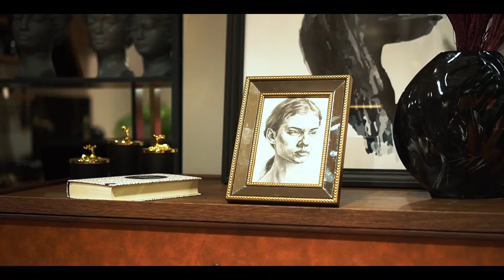Ali Özcan - İmkansız O (Official Video)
Yeni şarkım "İmkansız O" artık yayında!

Düzenleme & Mix: Mert Tunçmakas
Mastering: Başar Yakupoğlu
Back Vocal: Barçın

Yönetmen: Ali Özcan
Kamera Asist: Doğa Gülce Özcan, Orhan Ceylan

"İmkansız O" şarkı sözleriyle;

Yalnız değilim artık rüyalarımda
Issız sokaklar renklendi bir anda
Seni gördüğüm ilk anı unutamam
Açan çiçeği solduramam

Zor geliyor
Fotoğrafına bakmak
Hayal kurmak güzel şey ama
Elini tutmak imkansız o.